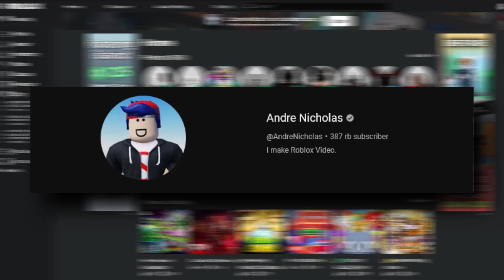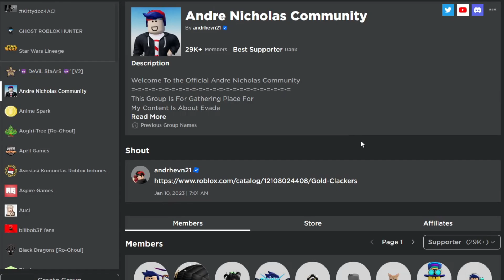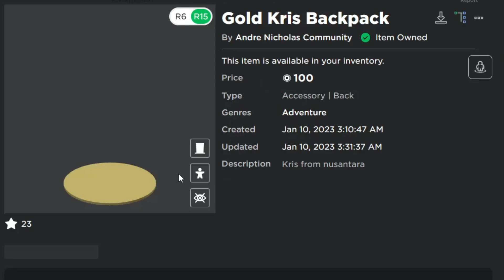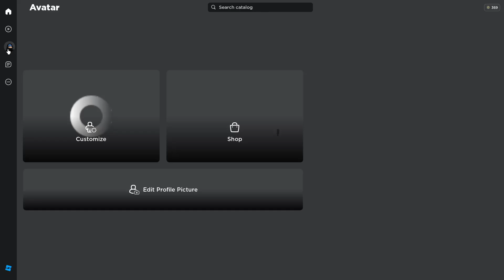ITEM LATTO LATTO DI ROBLOX!! AKSESORIS ROBLOX DENGAN KEARIFAN LOKAL!!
Hallo temen temen,nah jadi di vidio kali ini aku mau ngasih tau ke kalian kalo ada item item dari indonesia

terima kasihhh